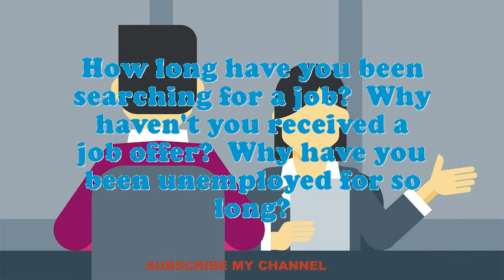Car Inspector interview questions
Interview Questions for Car Inspector.What strategic plan did you have as an Car Inspector?What pertinent Car Inspector skills do you possess?What was the critical condition you have experience as an Car Inspector?What achievements have you gained working as an expertise Car Inspector?Give me an example of a stressful condition for Car Inspector?